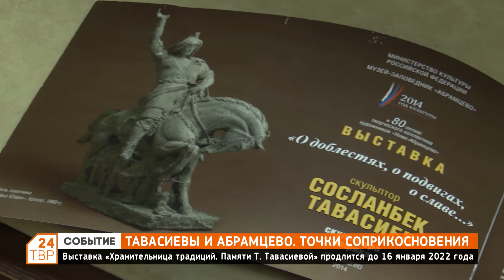Выставка «Хранительница традиций. Памяти Т. Тавасиевой» открылась в музее-заповеднике «Абрамцево»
Выставка продлится до 16 января 2022 года.